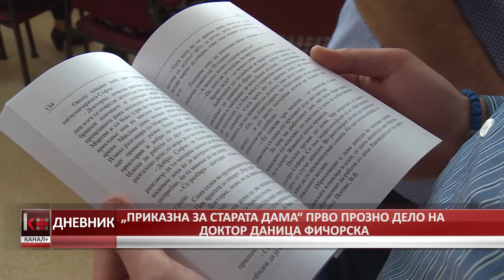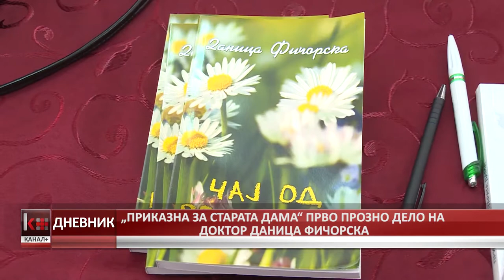„ПРИКАЗНА ЗА СТАРАТА ДАМА“ ПРВО ПРОЗНО ДЕЛО НА ДОКТОР ДАНИЦА ФИЧОРСКА